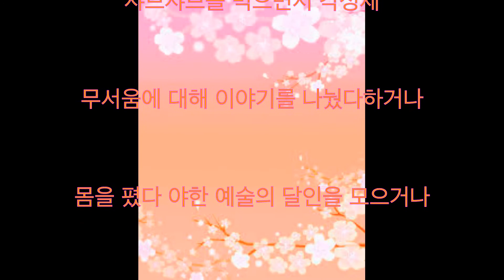타무라 아츠시 위기감 저온 화상처럼 천천히 지상파 밖에서 꾸미기 동영상